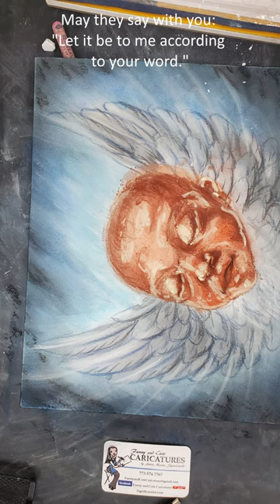Pro-Life Prayer Prayers to End Abortion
@SignificantArt  share this prayer to save lives of unborn babies and to help pregnant girls through your supplications. Pro-life prayer Help for Mothers who are afraid. Anti-Abortion prayer for life of the unborn baby and healing for the pregnant mother

Excerpt from the Pro-Life Prayer to Our Sorrowful Mother

We pray today for all mothers who are afraid to be mothers. We pray for those who feel threatened and overwhelmed by their pregnancy. Dear Mother Mary, intercede for them, that God may give them the grace To say “yes” and the courage to go on. May they have the strength to reject the sin of abortion. May they say with you: "Let it be to me according to your word." May they experience help from Christian people and know the peace that comes from doing God's will. Amen.